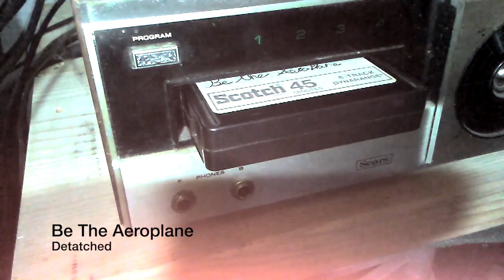Be The Aeroplane - Detatched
Track 4 of 5! Almost done!